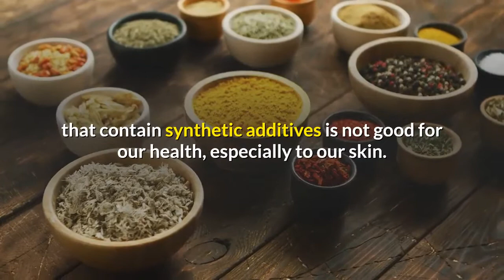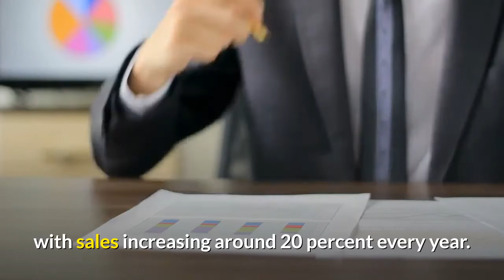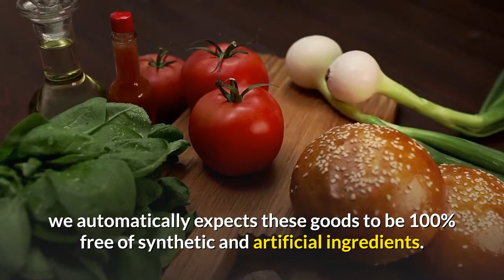how organic skin care ingredients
We all know that eating food products that contain synthetic additives is not good for our health, especially to our skin. It has been said that if you want to take good care of your well-being, then what you put on your skin can be just as important as what you eat or drink. According to reports, the chemicals we apply to our skin are absorbed directly into our bodies. It is estimated that an average woman absorbs as much as two kilograms a year per person from cosmetics and toiletries alone. Cosmetics are also becomingly madly high-tech, with NASA scientists developing creams and beauty labs dedicated to researching complex ingredients. These are all lovely for youth-seekers, but sometimes one longs for the simple life, and it’s high time to look for alternatives. And that’s probably the reason why there are a lot of people that are shifting to organic skin care products.

Organic skin care is an area of the organic movement which has made real progress in recent times, and where previously, there were few options. But now, there is a fairly wide range of grooming products available out there. Organic skin care products are becoming increasingly popular due to concerns about chemicals used in many products. Studies have found that up to 60 percent of creams or make-up applied can penetrate the skin and get into the blood stream. Whether or not this causes health issues, it has alarmed some people and unsurprisingly, the organic health and beauty market is growing rapidly, with sales increasing around 20 percent every year.

In the last few, years organic beauty products have seen a tremendous growth in popularity and demand, since organic skin care products are the ideal option for people who cannot apply chemically enhanced products.

One can find several standards of the word ‘organic’ as related to skin care and health products. There are accredited certifying organizations trying to set regulations for what constitutes a 100% organic product. How does the consumer know what organic really means? Because we buy organic-labeled skin care and health products, we automatically expects these goods to be 100% free of synthetic and artificial ingredients. But the tremendous growth witnessed by the organic sector in the recent years has also given enough chances to some traders to promote and sell non-organic products as organic. So, products marketed as “organic” can still consist of potentially hazardous artificial ingredients.

Products labeled as 100% organic should not include synthetic ingredients at all nor entail the use of artificial products during the manufacturing process. product. Thus, the amount of natural ingredients in cosmetics, and other organic skin care products should still be scrutinized.

So, before shopping for organic skin care products, do a bit of research work about the brand. Always go for brands that are committed to provide guaranteed and efficient skincare products so that your skin gets only the best. If we were shocked to discover the dangers of many substances used in our every day make-up, shampoos and bath and shower products, why shouldn’t we give ourselves and our Mother Earth a favor, let’s go organic!